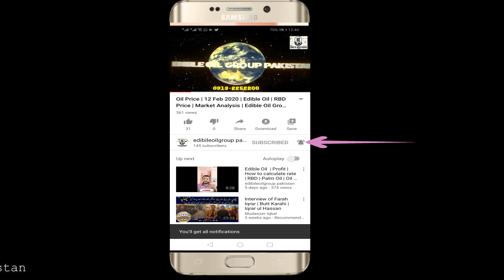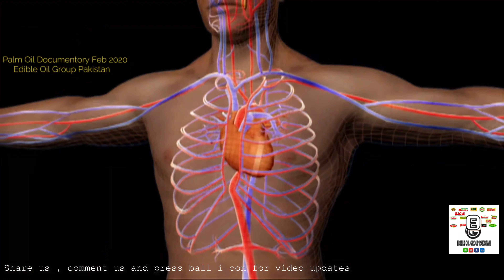Palm Oil | Processing | Cooking Oil | Why Palm Oil | Malaysia | How It's Made -Palm Oil| Documentary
Local Market Price of RBD | Edible Oil Group Pakistan | Date 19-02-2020